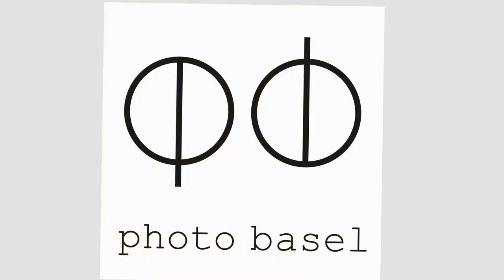photo basel 2021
photo basel took place from September 21st - 26th, 2021 at Volkshaus Basel during Art Basel week.
photo basel is Switzerland's first and only art fair dedicated to photography based art since 2015.

video produced by livemountain.ch